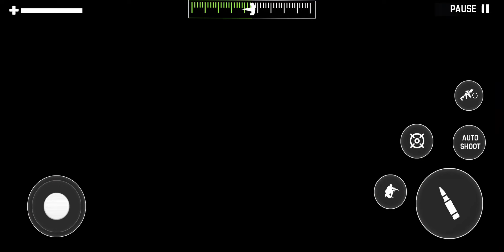WW2 Gun War Hero Shooting Game - Android gameplay #2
FPS guns and epic world war arsenal to play in war games without internet
 Real ww2 environment of fps shooting war battlefields for an amazing experience of army games 2022
 Leading characters to play in epic world war games for realistic soldier shooting experience
 Challenging fps warrior missions duty that call to invade and conquer!
 Real 3D animation effects of machine guns, objects destruction, and bomb explosions in gunfire shooting games 2022

Play the thrilling sniper shooter as well as army squad missions. Enjoy these WW2 Army shooting games adventures without the internet in offline modes as well.